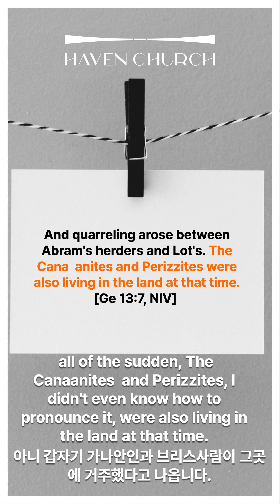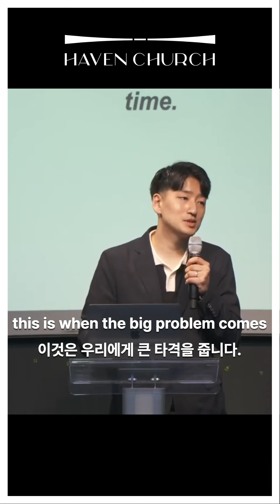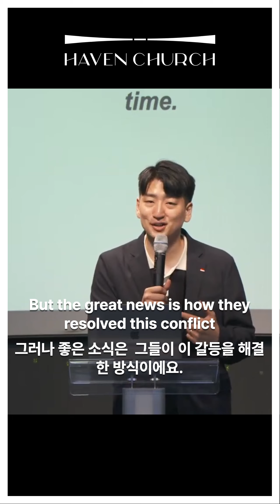When Christians Collide